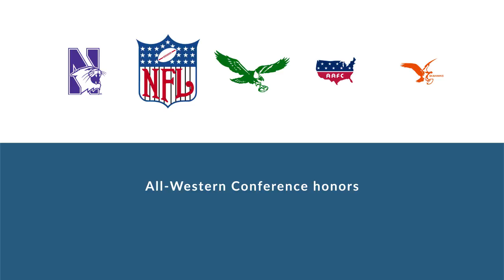Dick Erdlitz: Football Running Back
Dick Erdlitz was a professional football running back who played for 3 seasons from 1945 to 1946.

In college, Erdlitz played for the Northwestern Wildcats in Evanston Illinois.

Professionally, Erdlitz played for the Philadelphia Eagles, and the Miami Seahawks.

He was named All-Western Conference honors.